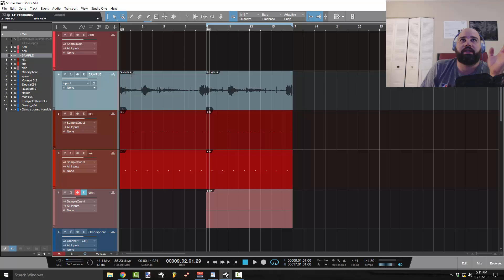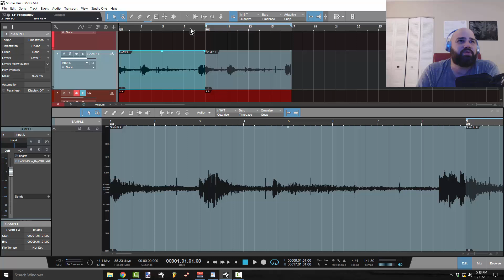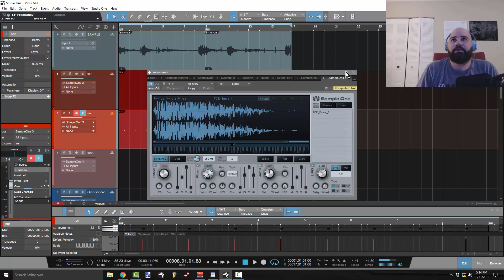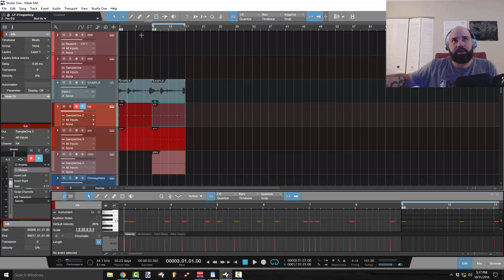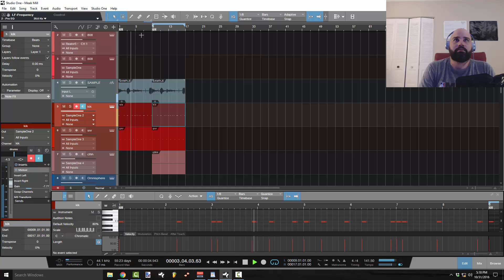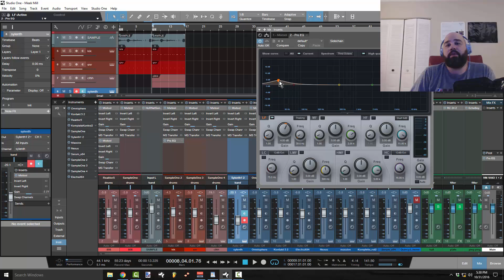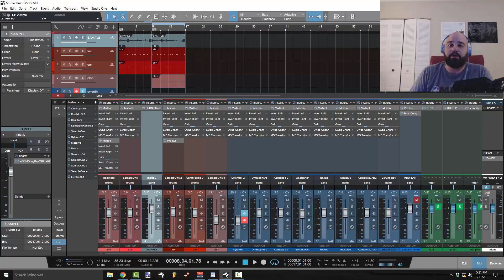Meek Mill Blue Note | Presonus Studio One | Tutorial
In this edition we take a look at how to make Meek Mill's new track off his Dreamchaser 4 project Blue Note.  We also show a new method to find the key of a sample WITHOUT Melodyne